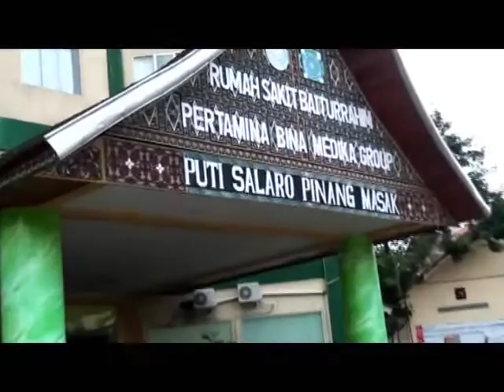Aku Tidak Ganteng by Beze Hanafi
Ferry Zein Musik Center

Lagu Populer
Artist : Beze Hanafi
Title : Aku Tidak Ganteng
Video Maker : Ferry Zein

Audio Original
Caroline Record Padang Indonesia, Pondok Carolina, km.20  Bungus Padang.

Katagori  : Musik